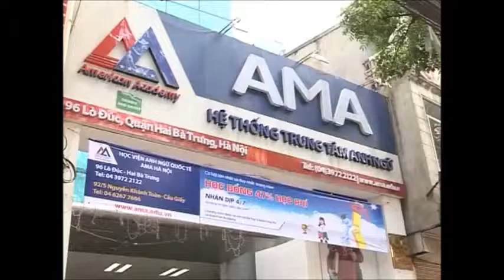Giới thiệu Trung tâm Anh ngữ AMES Hà Nội